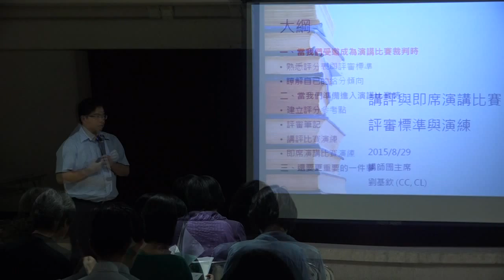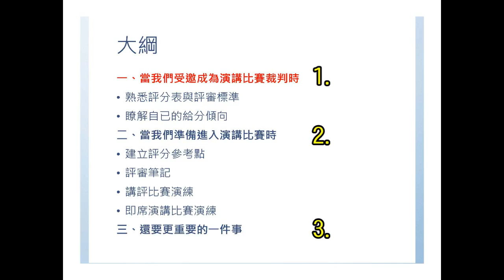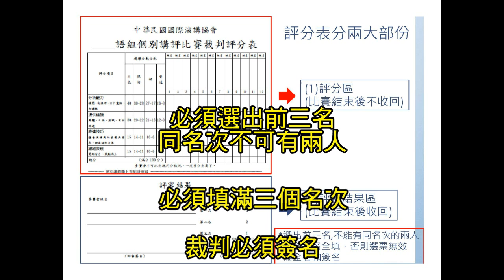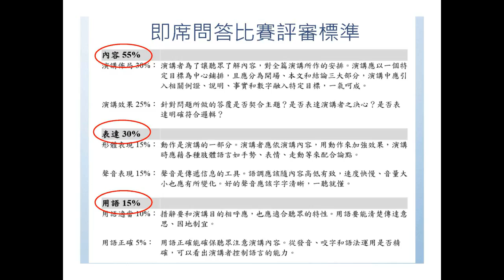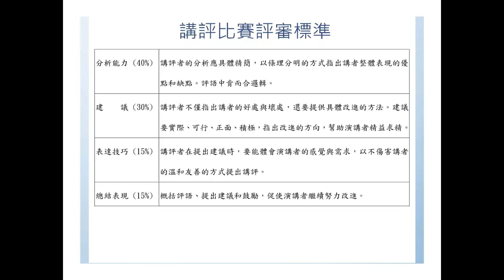104.08.29.北區裁判訓練-C-01-評分標準 劉基欽